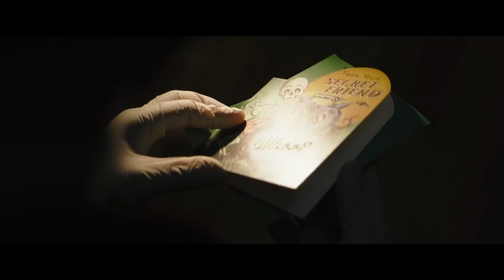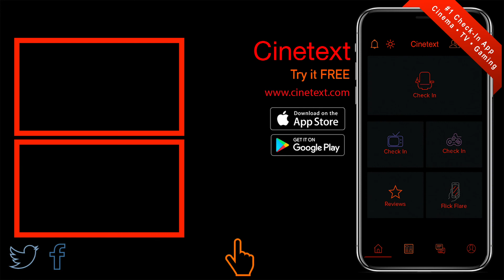THE BATMAN (2021) • 🆕 Official Teaser Trailer • Cinetext📲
Action, Crime, Drama | 1 October 2021 (USA)

Writers: Bill Finger (Batman created by), Bob Kane (Batman created by)
Stars: Robert Pattinson, Zoë Kravitz, Colin Farrell

Also in the star-studded ensemble as Gotham’s famous and infamous cast of characters are Zoë Kravitz (“Fantastic Beasts: The Crimes of Grindelwald,” “Mad Max: Fury Road”) as Selina Kyle; Paul Dano (“Love & Mercy,” “12 Years a Slave”) as Edward Nashton; Jeffrey Wright (the “Hunger Games” films) as the GCPD’s James Gordon; John Turturro (the “Transformers” films) as Carmine Falcone; Peter Sarsgaard (“The Magnificent Seven,” “Black Mass”) as Gotham D.A. Gil Colson; Barry Keoghan (“Dunkirk”) as Officer Stanley Merkel; Jayme Lawson (“Farewell Amor”) as mayoral candidate Bella Reál; with Andy Serkis (the “Planet of the Apes” films, “Black Panther”) as Alfred; and Colin Farrell (“Fantastic Beasts and Where to Find Them,” “Dumbo”) as Oswald Cobblepot.

“The Batman” was written by Matt Reeves & Peter Craig.  Reeves and Dylan Clark (the “Planet of the Apes” films) are producing the film, with Simon Emanuel, Michael E. Uslan, Walter Hamada and Chantal Nong Vo serving as executive producers.  Reeves’ behind-the-scenes creative team includes Oscar-nominated director of photography Greig Fraser (“Lion,” upcoming “Dune”); his “Planet of the Apes” production designer, James Chinlund; editors William Hoy (the “Planet of the Apes” films) and Tyler Nelson (“Rememory”); Oscar-winning VFX supervisor Dan Lemmon (“The Jungle Book”); Oscar-nominated SFX supervisor Dominic Tuohy (“1917,” “Star Wars: Episode IX – The Rise of Skywalker”); Oscar-nominated sound mixer Stuart Wilson (“1917,” the “Star Wars” franchise); Oscar-winning costume designer Jacqueline Durran (“1917,” “Little Women,” “Anna Karenina”) and costume designers Glyn Dillon (the “Star Wars” franchise) and David Crossman (“1917,” the “Star Wars” franchise); hair designer Zoe Tahir (upcoming “No Time to Die,” “Spectre”); and Oscar-nominated makeup designer Naomi Donne (“1917”).

Based on characters from DC.  Batman was created by Bob Kane with Bill Finger.  “The Batman” is set to open in theaters October 1, 2021 in select 3D and 2D and IMAX theaters and will be distributed worldwide by Warner Bros. Pictures.” -Warner Bros. Pictures

Plot: “The Batman is an upcoming American superhero film based on the DC Comics character of the same name. The film is being produced by DC Films and distributed by Warner Bros. Pictures, and is a reboot of the Batman film franchise. The film is directed by Matt Reeves, who wrote the screenplay with Peter Craig.” -IMDb